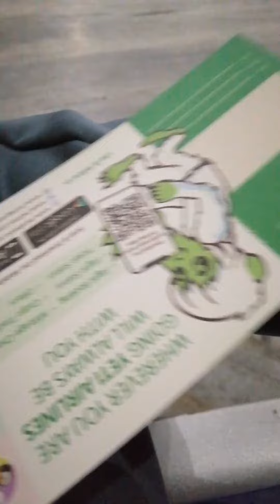Pokhara To Jomsom Flight By Tara Air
This video is in Nepali Language